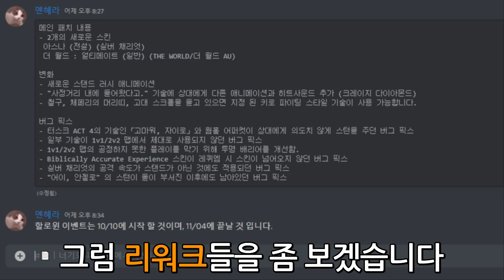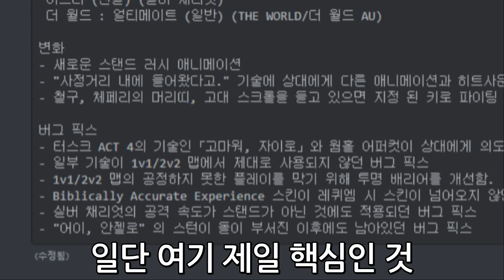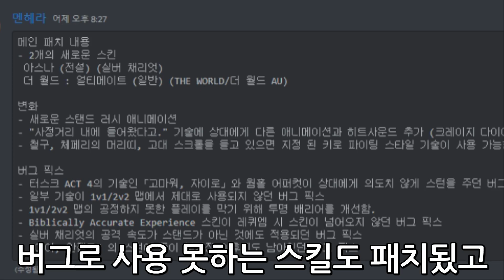[너기묘] v1.36 업데이트 총정리